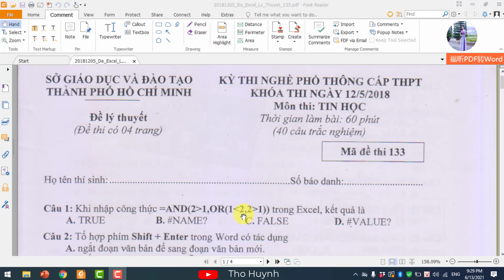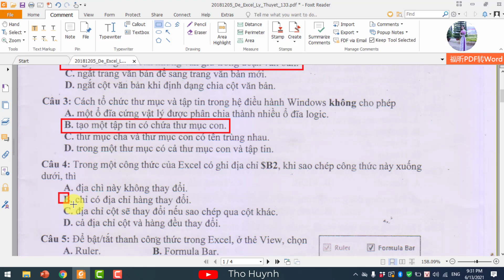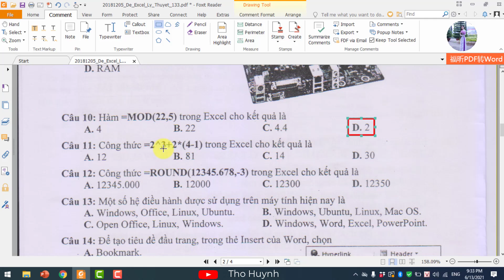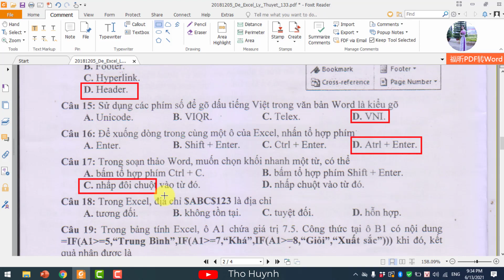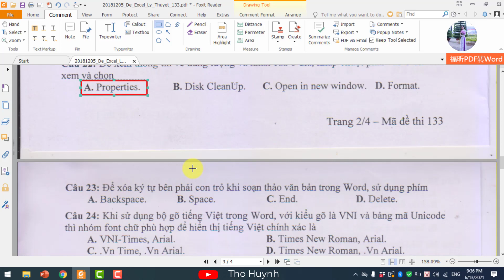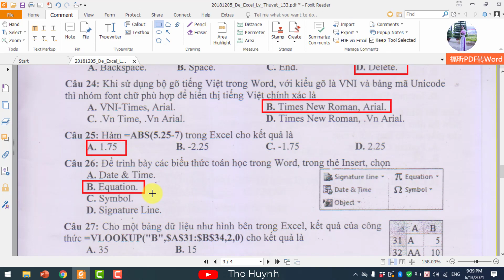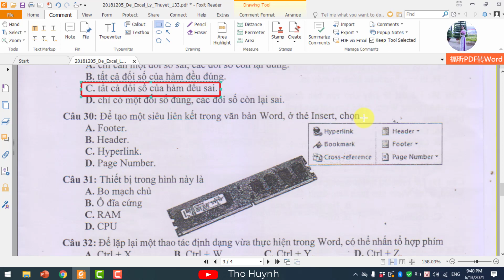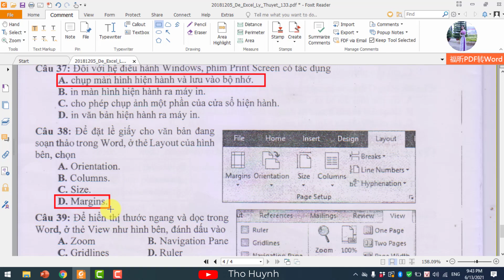THVP | GIẢI ĐỀ THI NGHỀ TIN HỌC VĂN PHÒNG NĂM 2018 | PHẦN LÝ THUYẾT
Bài 4. HÀM NGÀY THÁNG
Bài 5. HÀM TRA CỨU VÀ THAM CHIẾU

If you like the video, please "Like," "Favorite," and "Share" it with your friends to show your support for this work.